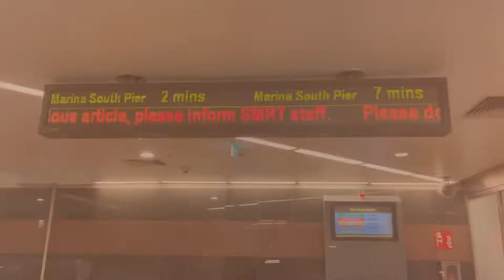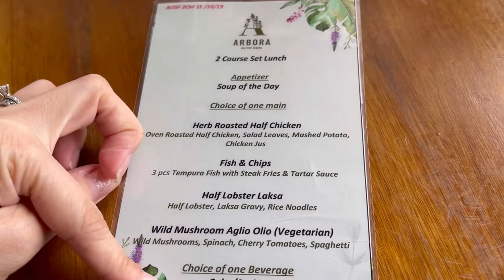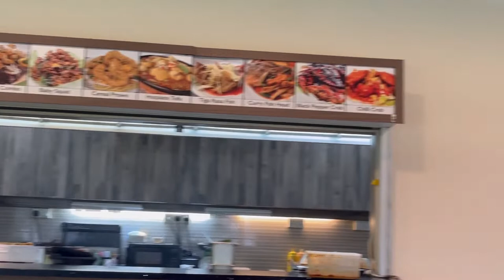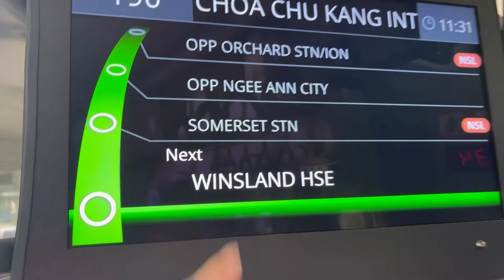City tour at Singapore [Day 3 & 4]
Day 3
- Merlion Park
- Marina Bay Sands
- Mount Faber (cable car)

Day4
- Orchard
- Bugis
- Singapore flyer
- Helix bridge
- Light show at gardens by the bay